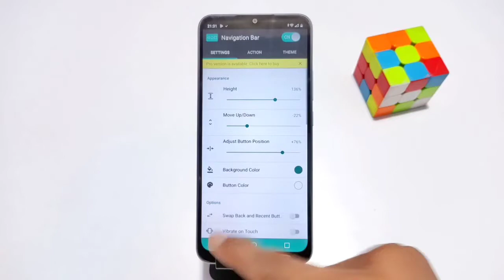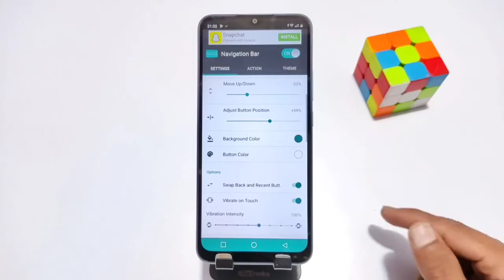Realme C31 Back Button Settings, Realme C31 Navigation Button Change, Realme c31 navigation Bar